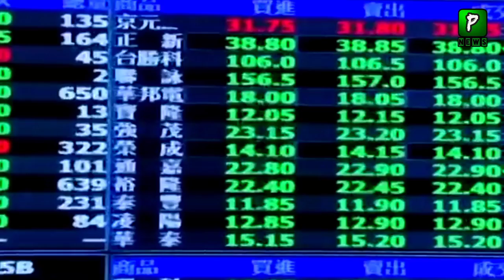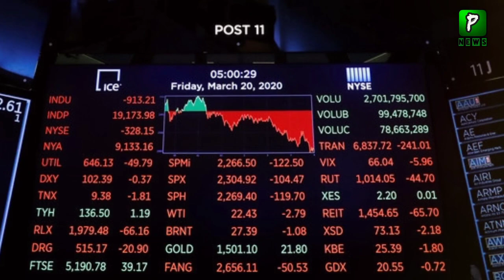Pakistan Stock Exchange Performance | 11Nov2020 | Economy | Pakistan Stock Exchange News